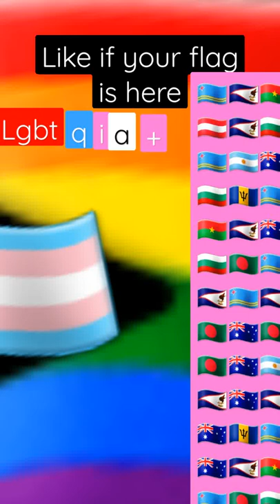like if your flag is here:Mode 184(LGBTQIA+)